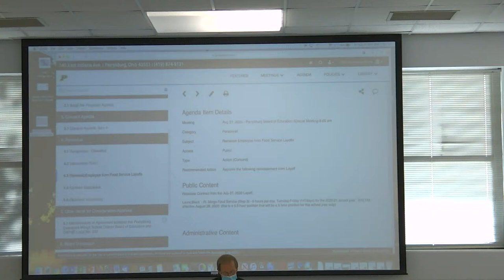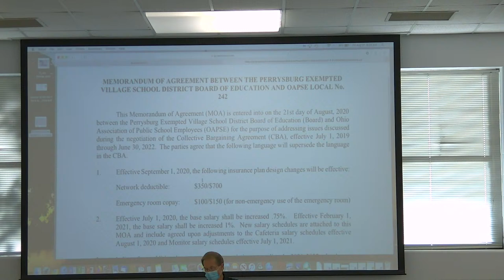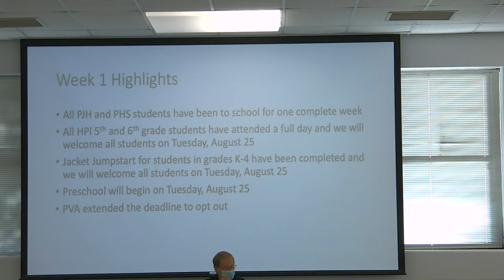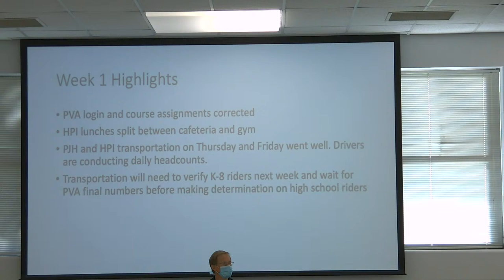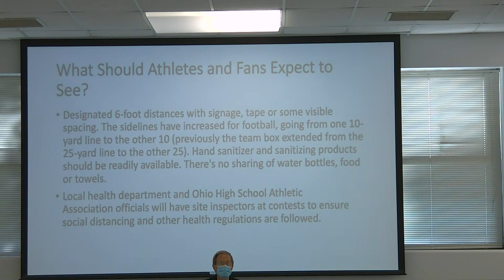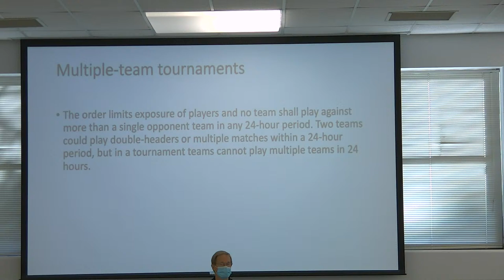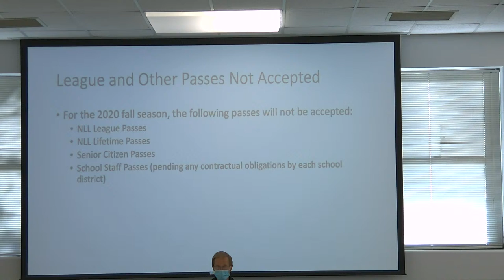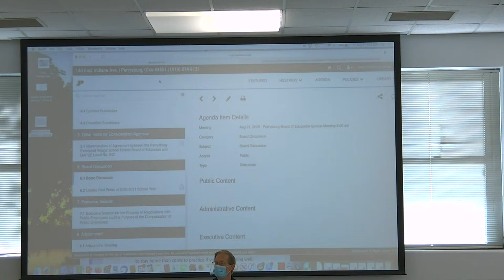8/21/20 BOE Special Meeting